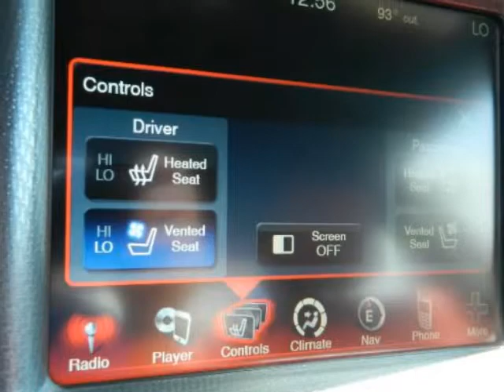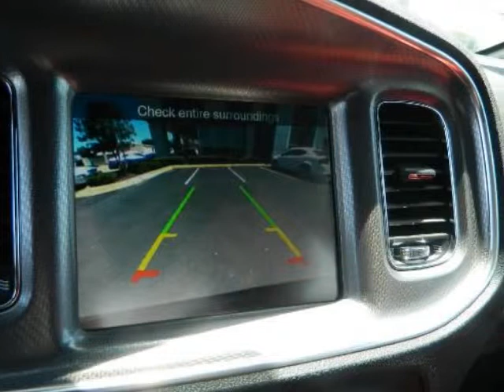2012 DODGE Charger 4dr Sdn SXT RWD